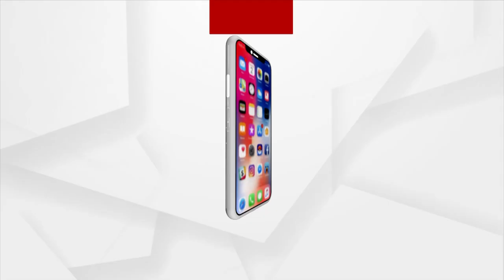Karnataka Elections 2023| PM Modi To Address Rally Near Nanjangud Today